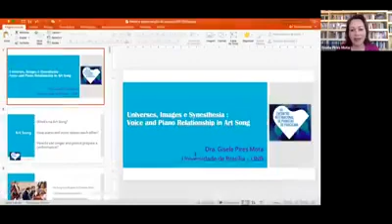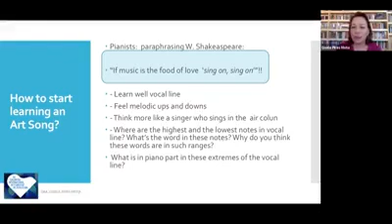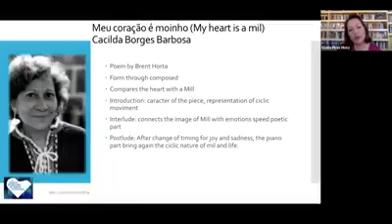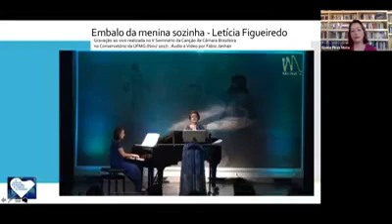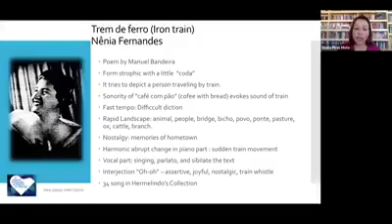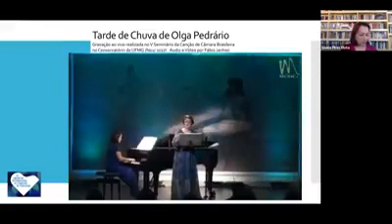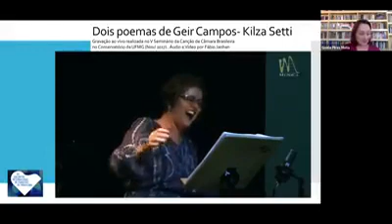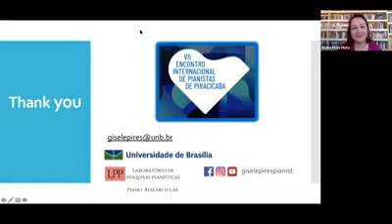Universos, Imagens: relação piano e voz na canção de câmara de compositoras brasileiras.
Conversa sobre da obra de várias compositoras brasileiras e sobre a relação piano e voz na canção de câmara. Esse recital- palestras sobre como interpretar canção de câmara e a relação piano e voz foi apresentado no Encontro Internacional de Pianistas de Piracicaba em Julho 2020.
Para exemplificar, sao apresentadas 8 canções de compositoras brasileiras. Soprano: Janette Dornellas
Piano: Gisele Pires Mota

Canções:
Meu coração é moinho - Cacilda Borges
Trem de Ferro - Nênia Fernandes
Embalo da menina sozinha - Letícia de Figueiredo
Sinfonia do Morro - Letícia de Figueiredo
Mosaico - Olga Pedrário
Tarde de Chuva - Olga Pedrário
Dois poemas de Geir de Campos - Kilza Setti
Novo Cantares - Esther Scliar